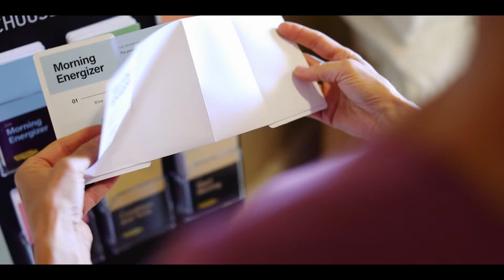Le Rivage Luxury Condominium - Florida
As awareness and education about the importance of a healthy lifestyle continues to increase, in-house fitness facilities are becoming one of the most sought-after services by home buyers. Add both value and a key point of differentiation to the properties, by offering an exclusive lifestyle that improves mental and physical well-being.
The collaboration between Technogym and Le Rivage Luxury Condominium in Naples - Florida, US – is one of the most interesting case of top wellness solutions for first-class apartments.